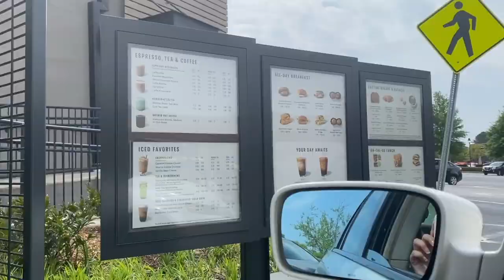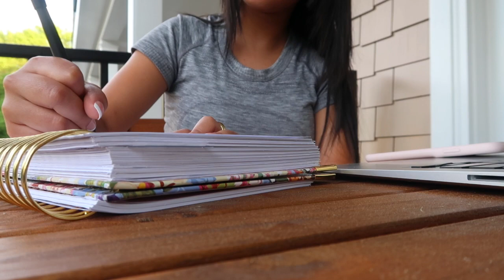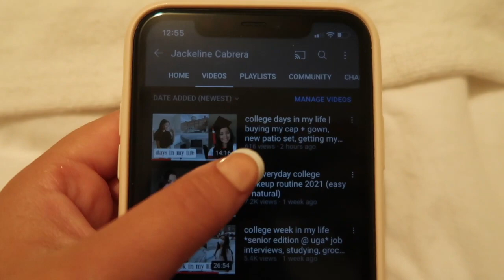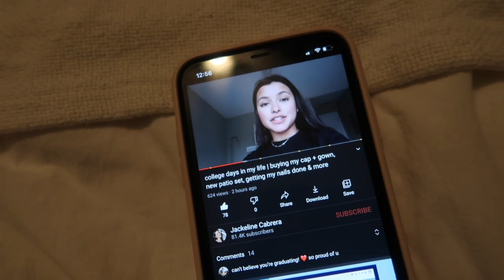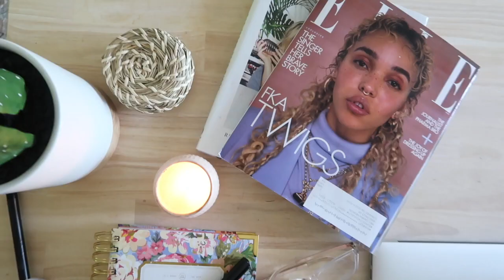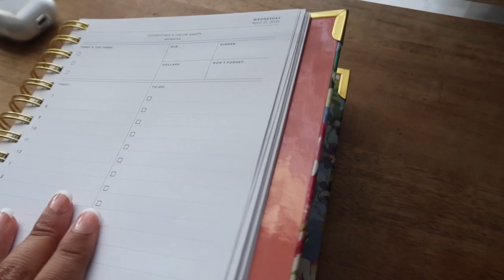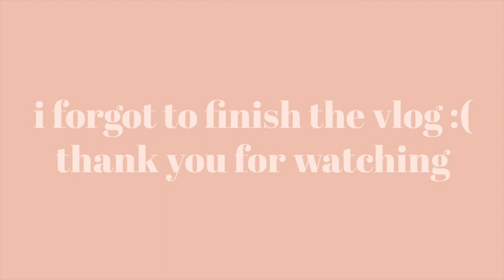college days in my life | zoom classes, plan with me, job interviews + more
hey guys,
this is a vlog from the end of April! i have one more vlog to edit + then ill be uploading my graduation vlog! so stay tuned for that! it should be up by the end of the week! until next time my loves!

lululemon top

where are you from? ATL
what university do you go to?  University of Georgia
what's your major? advertising minor? fashion merch
what camera do you use? iPhone 11  + Canon g7x